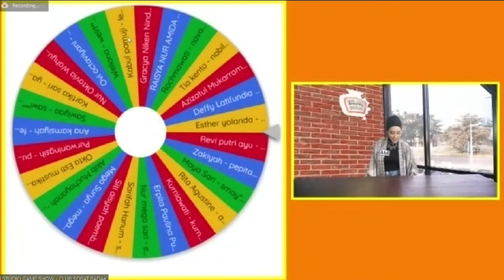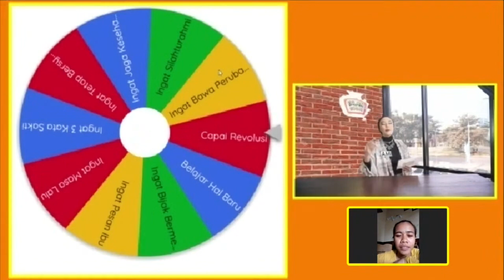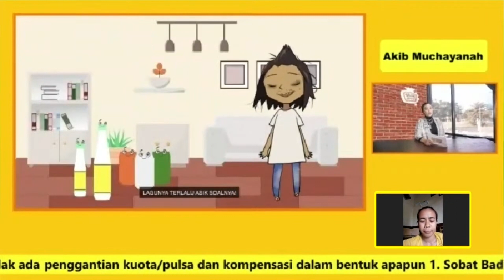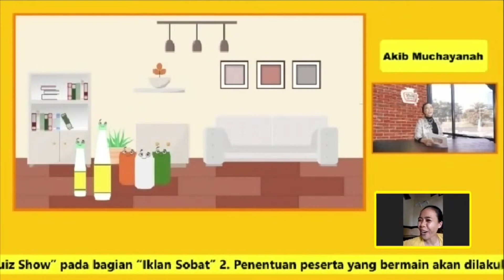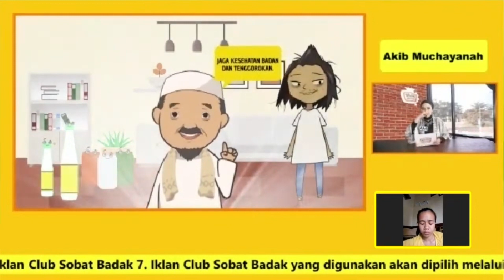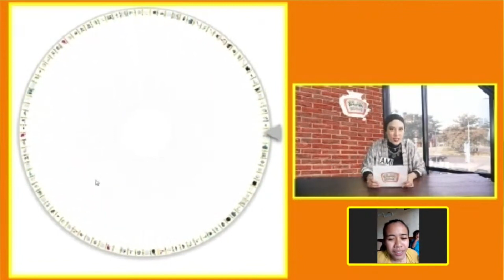Bunda Akib Muchayanah - 9 Januari 2022 | Iklan Sobat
Halo Sobat Badak! Kali ini di Game Show "Iklan Sobat" ada Bunda Akib Muchayanah!